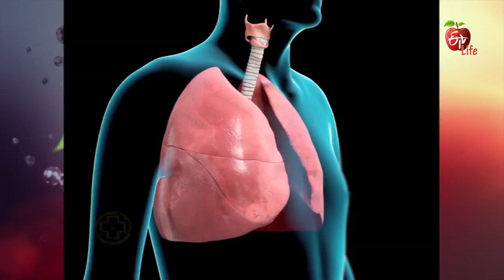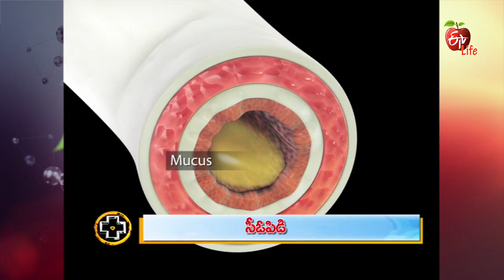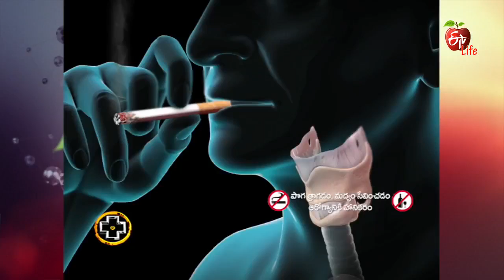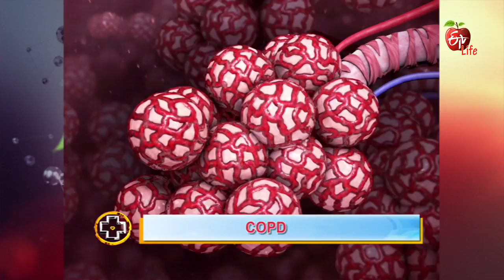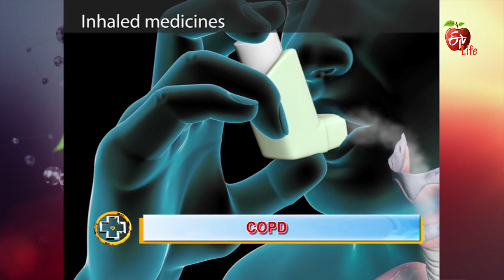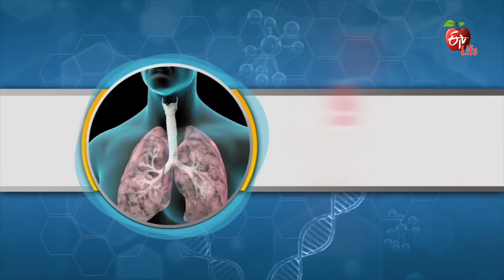Aarogyamastu | COPD | 1st August 2017 | ఆరోగ్యమస్తు